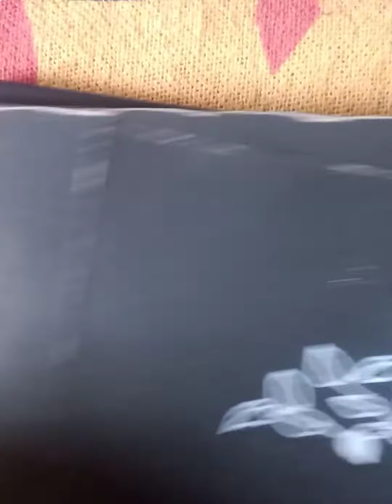Bridal kolka design/কলকা